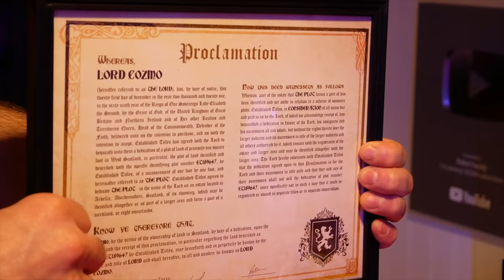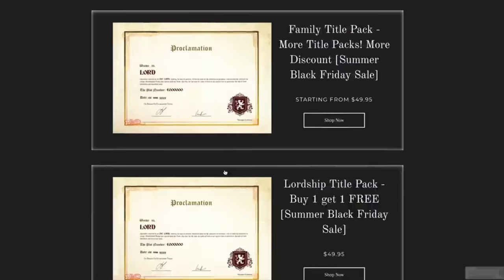Arrows ATTACK! - Friday Night Funkin' & Cozmo Animation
Boyfriend's arrows start attacking him and Cozmo! Is someone out to get them?